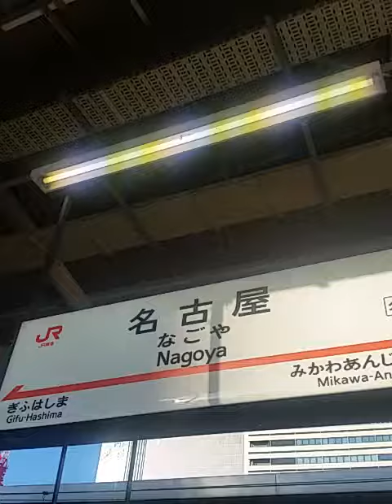名古屋駅にて新幹線🚄🚅のぞみ117号広島行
名古屋に行ってきました